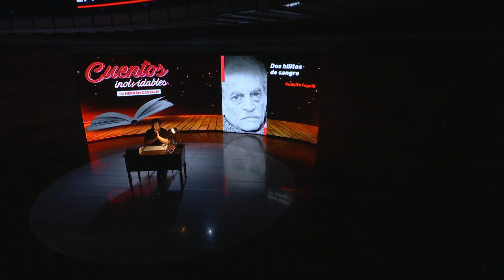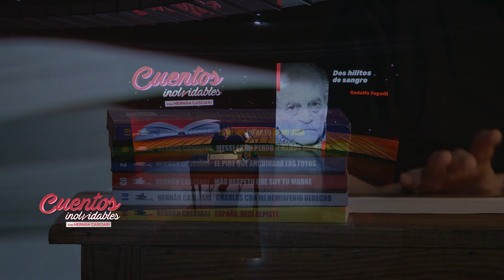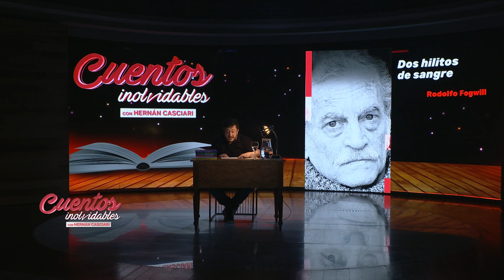38. «Dos hilitos de sangre», de Fogwill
Este es el trigésimo octavo relato del ciclo «Cuentos inolvidables» que se emite por Telefé. Cada medianoche Hernán Casciari reversiona cuentos que alguna vez leyó y nunca pudo olvidar. — Pueden recomendar cuentos y autores desde este enlace